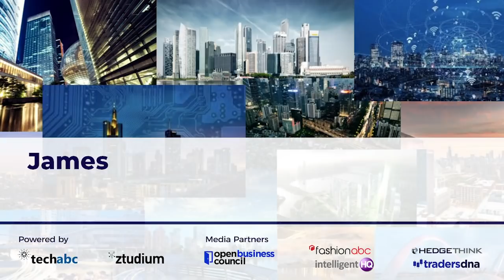James W. Keyes, Adversity, Education, Serial Entrepreneur, Former CEO 7-Eleven & Blockbuster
James W. Keyes is known internationally as a transformational leader in business, education and social change. Now spearheading several new tech start-ups, he has served as CEO of two Fortune 500 companies, 7-Eleven and Blockbuster; launched many new organizations and is a respected social entrepreneur.

James W. Keyes Questions

1. You had a difficult childhood. Can you tell us about that and an introduction from you - background, overview, education?
2. You had a stellar education and that was a path toward freedom. Can you tell us about that?
3. Can you tell us some of your career highlights. You started in Gulf Stream that was acquired by Chevron.
4. After that you become CEO of Seven Eleven…
5. And after you went to become CEO of Blockbuster?
6. All these companies went through global financial crises and through massive adversity. Can you tell us that?
7. You experienced very stressful experiences and some degree of failure and some real financial tsunamis. Can you tell us about that?
8. Since then you have been focused on education and aeronautics. Can you tell us how you see education going through a massive challenge?
9. With Covid-19 there are a lot of challenges but also opportunities. What ways do you envision to redesign our society, education, technology and ways to change with this crisis?

James W. Keyes Biography

James W. Keyes is a serial entrepreneur having served as CEO of two Fortune 500 companies; launched many new organizations and is a respected social entrepreneur. Some of the sectors James Keyes has worked with involves for-profit side retail and consumer products, aerospace and hypersonic.

James W. Keyes is currently the chairman of Wild Oats Marketing LLC. Previously, Keyes served as Chief Executive Officer of 7-Eleven, Inc., and chairman and CEO of Blockbuster, Inc.

Jim Keyes was born in Worcester, Massachusetts, in 1955. The youngest of six children, he lived with his family in a small country home built by his father and grandfather. He went on to attend the College of the Holy Cross, which was close to his home. While in college, Keyes majored in political science and continued to work at McDonald’s. A member of the Phi Beta Kappa Honor Society, he graduated in 1977 cum laude. He took a year off to work full time and then entered a business-law program at New York’s Columbia University. During his first year in the business program, he served an internship with Gulf Oil, which offered him a job as soon as he finished his MBA.

Keyes read Horatio Alger stories as a child and was humbled and delighted to be recognized by the Association. “It is an incredible honor,” he says. “I actually don’t see myself as a success, because there is still so much to accomplish and so much life left to live. In fact, I feel that I am just at the beginning of my journey.”

James W. Keyes Links and Sources